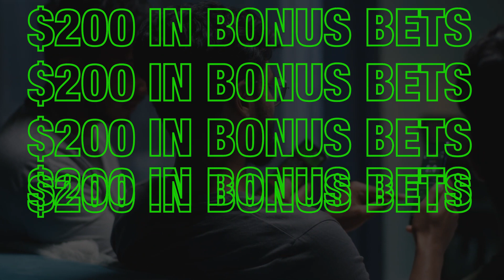NFL Week 12 NFL Picks with Jason Anik & Jon Anik -- Anik Squared Presented by DraftKings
Anik Squared aims to stay on their winning ways with NFL Week 12 next on the slate with Thanksgiving & Black Friday games galore!

The brothers then take you through their picks against the spread against each other before they settle on their 5 ATS picks for the Las Vegas Super Contest in NFL Week 12.

Who do YOU want to see on a future episode?

Use code "SQUARED" when you sign-up on DraftKings Sportsbook to turn $5 into $200 in bonus bets.

Check out toyotires.com.

NFL Week 12 NFL Picks with Jason Anik & Jon Anik -- Presented by DraftKings and Toyo Tires.
🏈:  @AnikSquared with @Jon_Anik and @BostonAnik //  @AnikFlorianPodcast

Gambling problem? In New York, call 877-8-HOPENY or text HOPENY (467369). On behalf of Boot Hill Casino &amp; Resort (KS). 21+ age varies by jurisdiction. Void in ONT. Bonus bets expire one hundred sixty eight hours after issuance. See sportsbook dot draftkings dot com slash football terms for eligibility and deposit restrictions, terms, and responsible gaming resources.